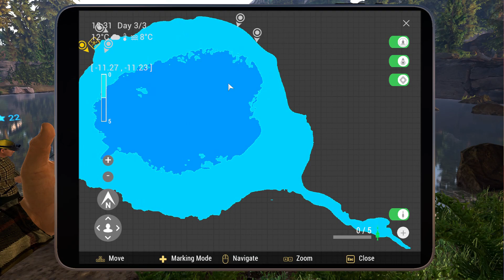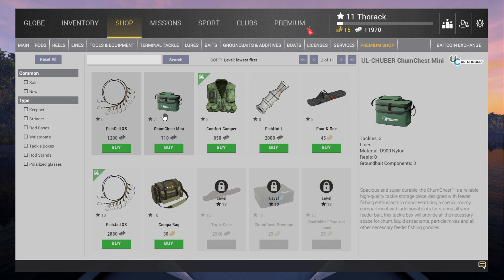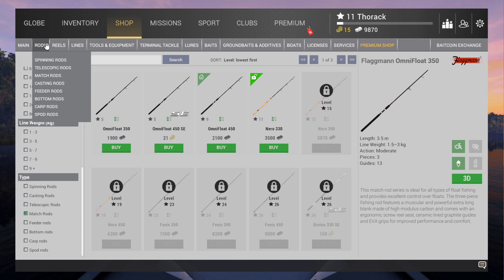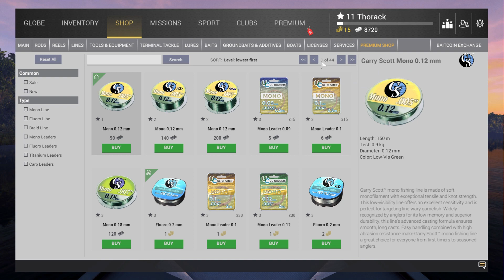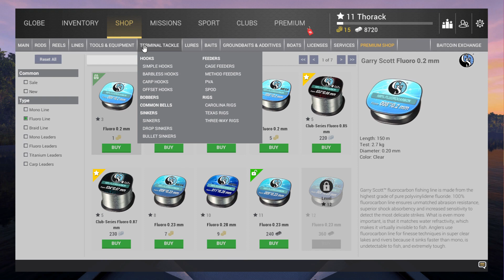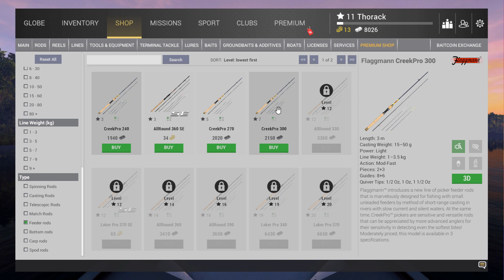Fishing Planet ep4 1,9kg Monster Trout!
Fishing Planet: a free MMO fishing game with alot of quests, tournamnets and competative gameplay (if you want). Based on quite alot of reality data regarding fish behavior and more!